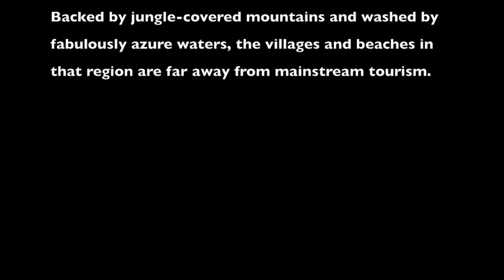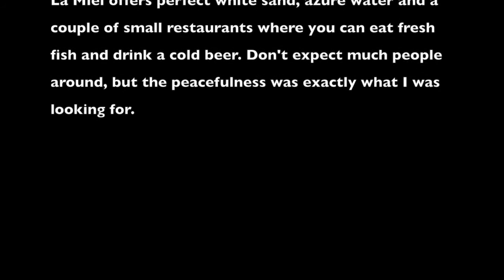I.am.wanderlust | Capurgana | La Miel beach | Colombia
Traveling to Capurgana is already an adventure itself. Only 1 company offers flights in a tiny little airplane from Medellin to Acandi, from where you have to take a rough boat ride to Capurgana due to the lack of roads. Colombia ends its extraordinary Caribbean coastline with a flourish: Capurgana is a laid-back village and its surrounding beaches are hidden in an isolated corner of Colombia's northwest, just a short stroll from the Panamanian border and it makes up one of the country's lest visited highlights. Backed by jungle-covered mountains and washed by fabulously azure waters, the villages and beaches in that region are far away from mainstream tourism.

I knew there is a small but beautiful beach in Panama (yes, you have to pass a checkpoint so take your ID with you). Instead of a 1 hour boat ride, I decided to walk through the jungle and make it a day trip, but this time I needed a guide. As you can imagine, already the hike to the beach was fantastic and adventurous, seeing many different animals and beautiful landscapes. La Miel offers perfect white sand, azure water and a couple of small restaurants where you can eat fresh fish and drink a cold beer. Don't expect much people around, but the peacefulness was exactly what I was looking for.